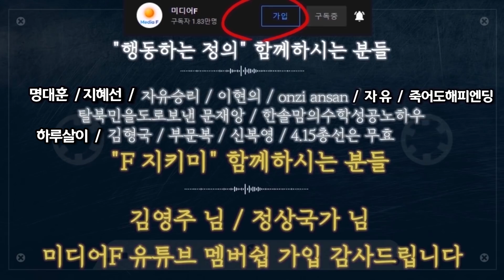4.15부정선거 특검 및 내년 3.9 대선 부정선거 방지대책 촉구 집회 열려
4.15부정선거 특검 및 내년 3.9 대선 부정선거 방지대책 촉구 집회 열려

4.15 부정선거 특검 및 내년 3.9 대선 부정선거 방지대책을 촉구하는 집회가 열렸다.

전국시민단체협의회 연합집회 형식으로 열린 집회는 18일 오후2시부터 여의도 국민의힘 당사 앞에서 진행됐다.

이날 행사에서는 각 지역의 애국시민단체협의회가 총출동하여 4.15부정선거의 진상규명을 머뭇거리고 있는 국민의힘의 결단을 요구했다.

시민단체 대표들은 연설을 통해 "4.15총선이 부정선거인 증거가 무수히 나왔으니, 국민의힘이 나서서 특검을 요구할 것" 을 촉구했다.

또한 내년 3.9대선에서 또 다시 부정선거가 자행되지 말라는 보장이 없다면서 국민의힘이 나서서 속히 내년 대선을 대비한 부정선거 재발 방지대책을 마련할 것을 요구했다.

시민단체들은 국민의힘을 향해 "민경욱 전 의원과 황교안 전 대표이 재검표 현장에서 증거를 확인하고 진정성을 갖고 이야기를 하면, 국민의힘은 최소한 한번은 귀를 기울여야 할 필요가 있다." 라면서 국민의힘 정당의 이해할 수 없는 행태를 꼬집었다.

일부 시민단체는 특히 이준석 국민의힘 당대표를 비난하면서 "국민의힘이 부정선거의 피해자임에도 불구하고, 당대표가 나서서 공론화를 막고, 내년 정권교체를 위태롭게 한다" 라고 성토했다.